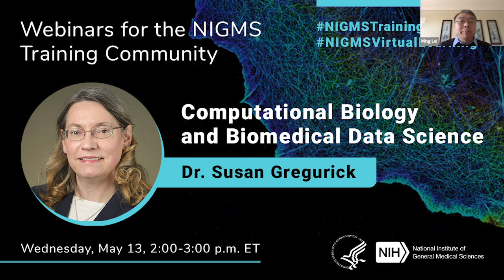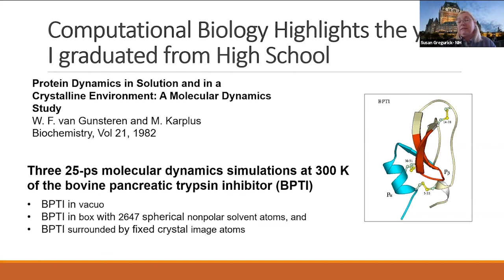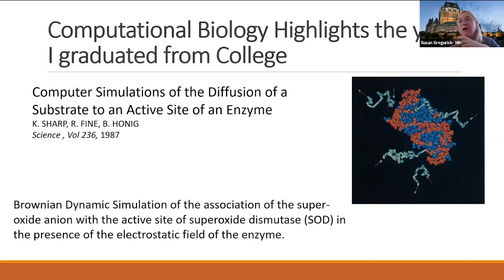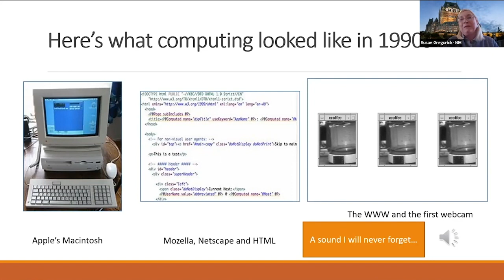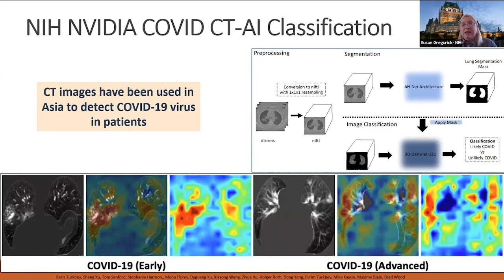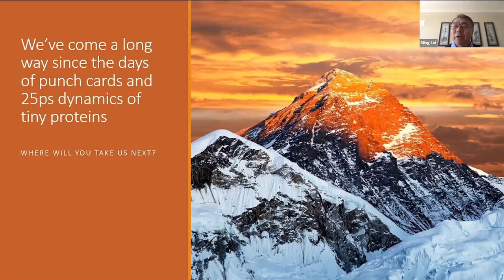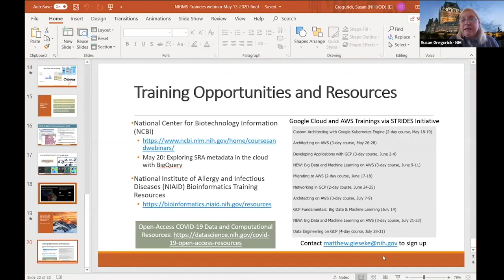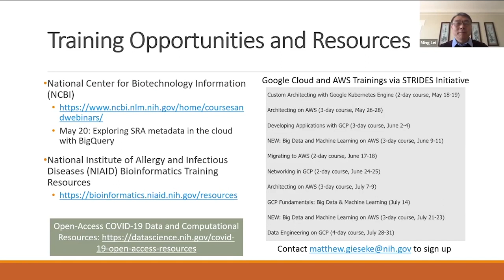Computational Biology and Biomedical Data Science with Dr. Susan Gregurick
Susan Gregurick, Ph.D., provides an overview of the development of computers, the internet, networking, and analysis platforms. She then discusses the role of data and computation sciences in combating COVID-19. Learn more about NIGMS and the research we fund